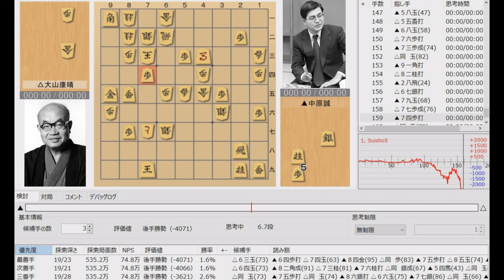【将棋】名局のAI解析 第二十期王将戦七番勝負第四局 大山康晴VS中原誠 対抗形(四間飛車 VS 船囲い急戦 棒銀)（主催：毎日新聞社、日本将棋連盟）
歴代のトッププロの将棋の棋譜をソフトの解析付きでお届けします！
初心者の方からオールドファンまで楽しめる内容です。
もちろん、現役プレイヤーの方にも定跡研究等にご利用いただけます。

【協力】
主催社名：毎日新聞社